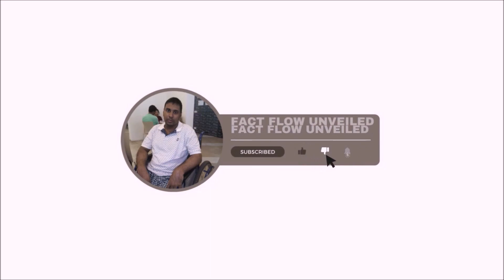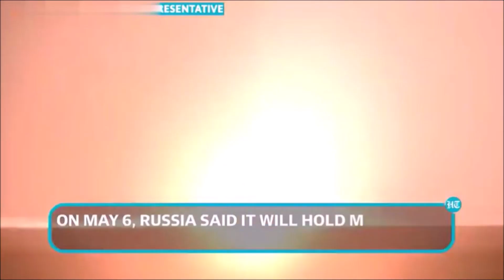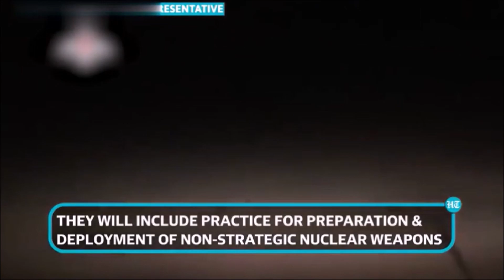Iran's Bold Nuclear Stand- A Warning to the west |Fact Flow Unveiled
# Iran's Nuclear Warning To West After Putin's Announcement

## 🗒️ Answer
Iran's nuclear chief issued a warning to the U.S.-led West following Putin's announcement, asserting Iran's readiness to confront arrogance [[2] This warning comes amid rising tensions in the geopolitical landscape, potentially signaling Iran's assertiveness regarding its nuclear capabilities.